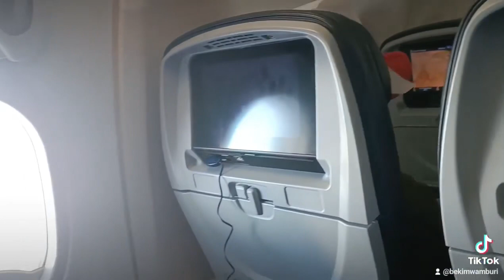When you board a Somali bound plane😆